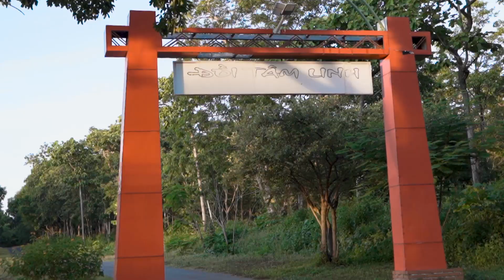Khu du lịch sinh thái Bản Đôn - Ánh Dương Đắk Lắk